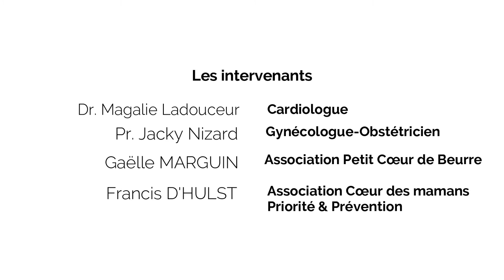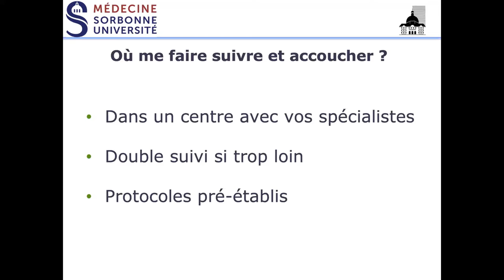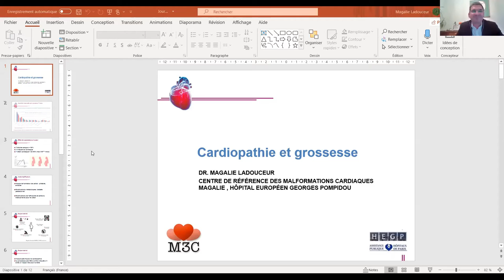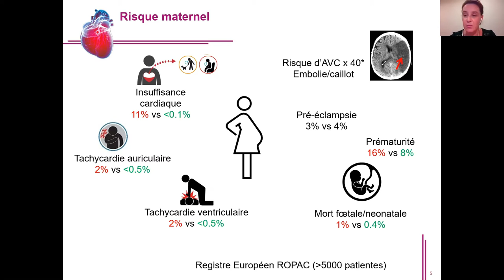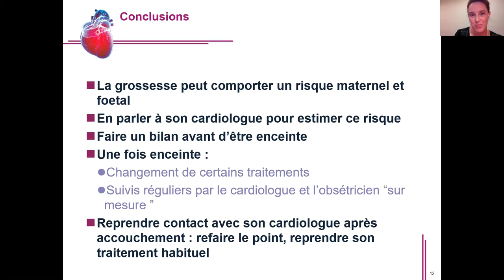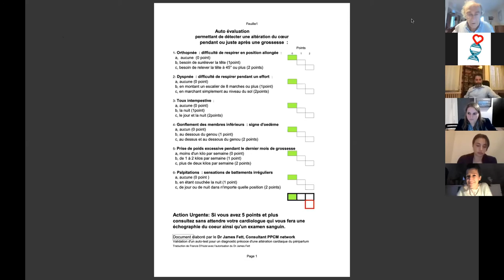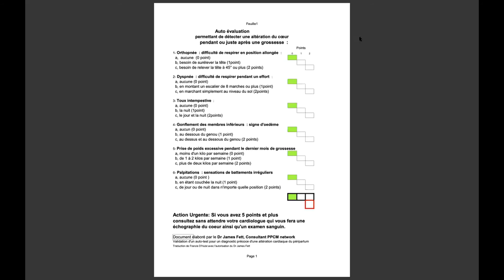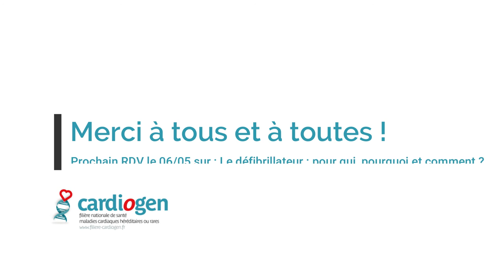3. Le projet de grossesse et son déroulement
Les rendez-vous CARDIOGEN, la rencontre mensuelle des Patients et Familles.
Tous les 1ers jeudis de chaque mois à 18h, ce e-RDV est un moment privilégié pour échanger autour des thématiques et problématiques concernant les pathologies cardiaques héréditaires ou rares.